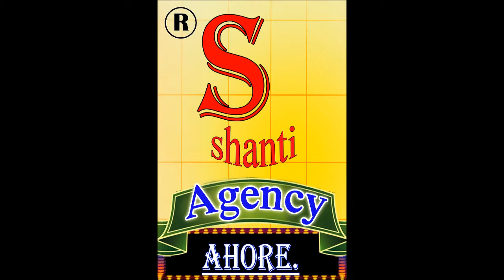shanti agency ahore (image video)